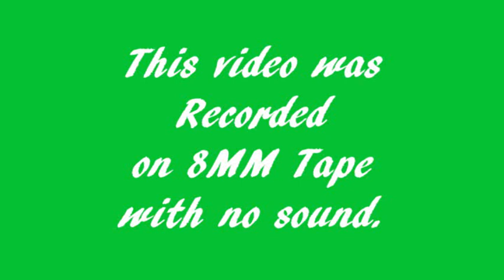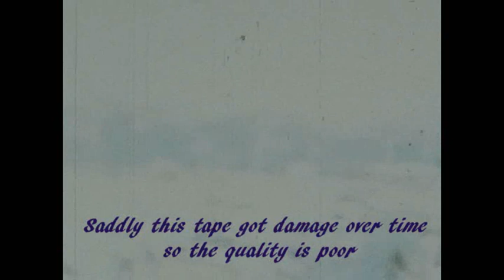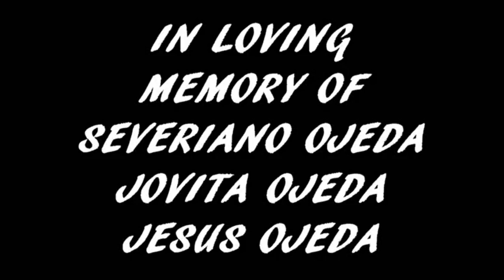1966 06 20 OJEDA KIDS MEMORIES ON 8MM FILM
1966 RECORDED ON 8MM FILM BY OUR DAD JESUS OJEDA, WONDERFUL MEMORIES NOW THAT WE ARE ALL GROWNED UP WITH KIDS, GRANDKIDS AND SOME WITH GREAT GRADKIDS.
IF YOU RECONIZE SOME PEOPLE IN THIS VIDEO PLEASE LEAVE THEIR NAME AND TIME FRAME UNDER COMMENTS.
LIKE THIS... DAVID, LUISA AND SUZIE AT 16:35
WHO IS THE LITTLE GIRL AT BEGINING 00:20 ?